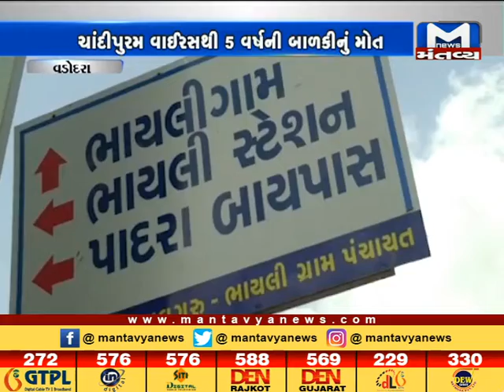વડોદરામાં ચાંદીપુરમ વાયરસનો પગપેસારો - Mantavya News